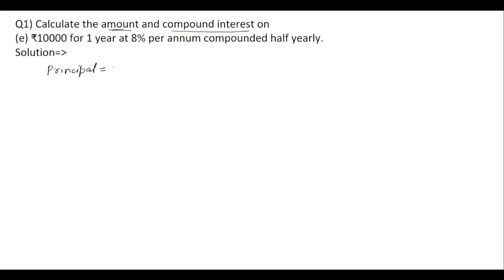Calculate the amount and compound interest on 10000 for 1 year at 8% per annum compounded half year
Calculate the amount and compound interest on 10000 for 1 year at 8% per annum compounded half yearly

ncert maths class 8 exercise 8.3 question number 1 e
mahts class 8 ex 8.3 q no 1 e
ex 8.3 q no 1 e
comparing quantities class 8 ex 8.3 q no 1 e
चक्रवृधि ब्याज कैसे निकालें
How to find compound interest

UPI ID - mathsdoubt@jio